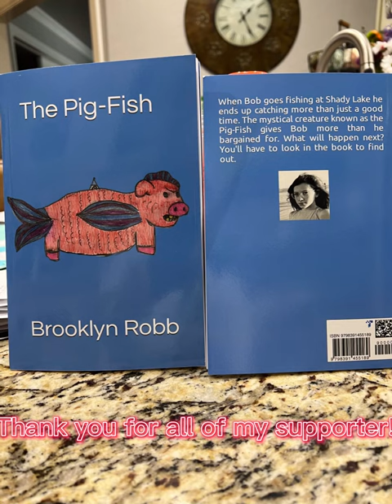My new book! The pig fish!